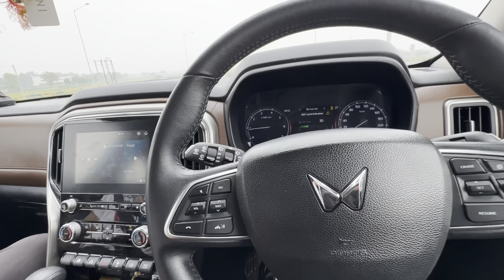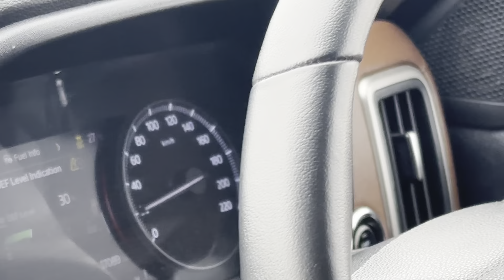ScorpioN vs Fortuner tuned DRAG RACE! THE REAL COMPETITION🔥fortuner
IN THIS VIDEO:

ScorpioN vs Fortuner tuned DRAG RACE! THE REAL COMPETITION🔥

Please comment your favourite car.

Fortuner- @Tushargoel21

THANKYOU
ROHAN MAKANIA❤️